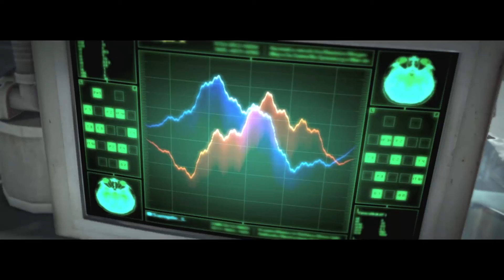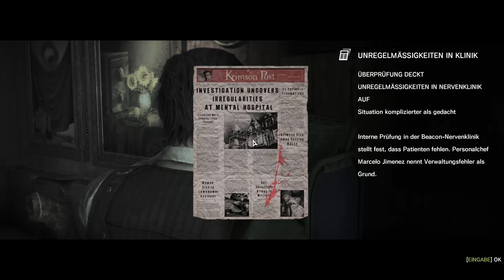The Evil Within Teil 66: Lebwohl Laura! - Let's Play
Lebwohl Laura! - Ein Gwyrr Play von The Evil Within Teil 66 auf der Schwierigkeitsstufe Überleben in Deutsch und HD.

Was zuletzt geschah: Detective Sebastian Castellanos hat im Keller der Villa Victoriano drei Traumas erledigt und ist wieder in Tatianas Hospiz gelangt.

Inhalt dieses Videos: Der Detective steht kurz vor seinem dritten und hoffentlich letzten Kampf gegen Laura. Wegen der vielen Fehlversuche wird nur der eine erfolgreiche Durchlauf in dieser Episode gezeigt und der Detective bereitet sich noch in Tatianas Hospiz auf dem Stuhl entsprechend vor. Laura lauert direkt hinter der nächsten Doppeltür und scheucht den Detective erst durch diverse Räume, bevor es in einem Krematorium zum letzten Kampf kommt. Feuer hilft sehr, das richtige Timing ist lebensnotwendig. Aber auch dann frisst dieser Kampf eine große Menge an Ressourcen. Immerhin können anschließend ein Spindschlüssel und ein Kartenfragment geborgen werden und zurück in Tatianas Hospiz gibt es die letzte Zeitung und den letzten Steckbrief des Kapitels.

wie es weiter geht: Kapitel 10 ist noch nicht zu Ende. Da lauert noch was!

Videokurzbeschreibung:

Gwyrr-Orte besucht:
- Tatianas Hospiz
- Keller der Villa Victoriano (Krematorium)

Gwyrr-Gespräche geführt mit:
- Ruvik
- Dr. Marcelo Jimenez
- Zellennachbar

Gwyrr-Gegner besiegt:
- Lara

Gwyrr-Zeug gefunden:
- 31500 Gel
- 31 Pistolenpatronen
- 9 Schrotflintenpatronen
- 5 Scharfschützengewehrpatronen
- 6 Fallenteile
- 1 Spindschlüssel
- 2 Spritzen
- 1 Explosivbolzen
- 1 Harpunenbolzen
- 1 Kartenfragment
- 1 Zeitung mit dem Titel "Unregelmäßigkeiten in Klinik"
- 1 Steckbrief von Dr. Marcelo Jimenez

Gwyrr-Zeug hergestellt
- 11 Explosivbolzen

Gwyrr-Zeitungsartikel gelesen:
- "Unregelmäßigkeiten in Klinik"

Gwyrr-Vermisste Personen / Steckbriefe gelesen:
- Dr. Marcelo Jimenez

Gwyrr-Gel ausgegeben für Attributverbesserungen:
- Qualen-Bolzen - Explosivbolzen Stufe 2
- Qualen-Bolzen - Explosivbolzen Stufe 3
- Qualen-Bolzen - Explosivbolzen Stufe 4
- Qualen-Bolzen - Explosivbolzen Stufe 5
- Waffen - Qualen-Armbrust - Spanngeschwindigkeit Stufe 2
- Waffen - Qualen-Armbrust - Spanngeschwindigkeit Stufe 3
- Waffen - Qualen-Armbrust - Nachladegeschwindigkeit Stufe 2
- Waffen - Qualen-Armbrust - Nachladegeschwindigkeit Stufe 3
- Waffen - Qualen-Armbrust - Reichweite Stufe 2
- Waffen - Qualen-Armbrust - Reichweite Stufe 3
- Qualen-Bolzen - Blendbolzen Stufe 2

Wenn Dir The Evil Within gefällt, dann kaufe Dir das Spiel bitte im Original, damit Entwickler und Publisher für ihre Mühen belohnt werden!